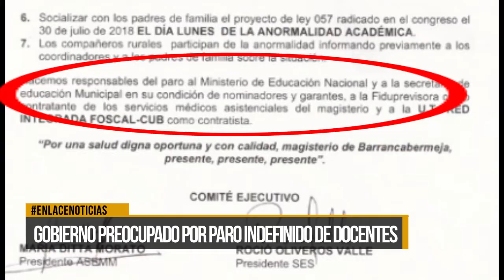Gobierno preocupado por paro indefinido de docentes